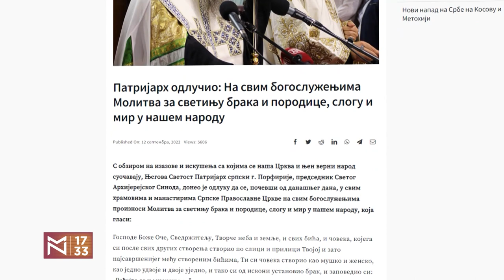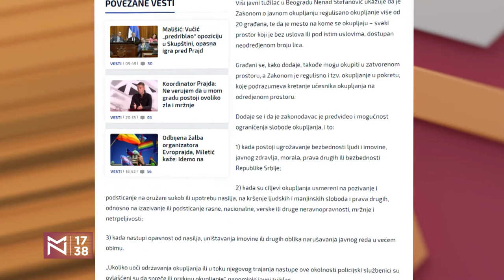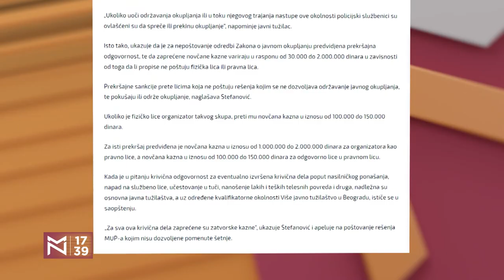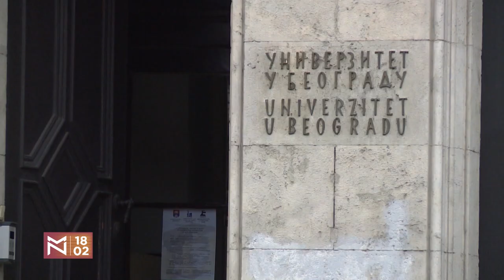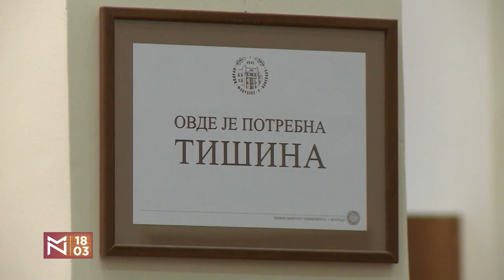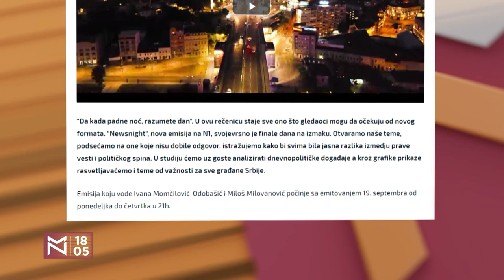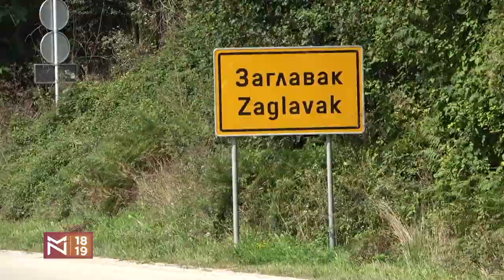Boban Stojanović o sistemu "neće niko šetati" i oborenom rekordu sedenja u Skupštini